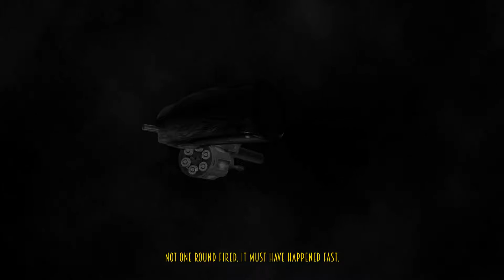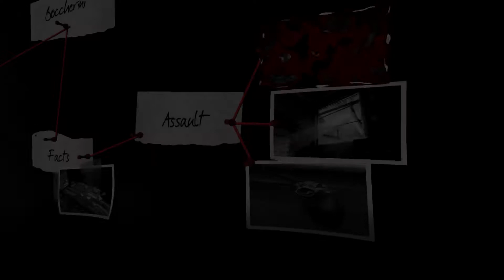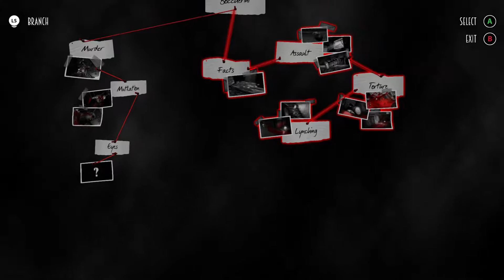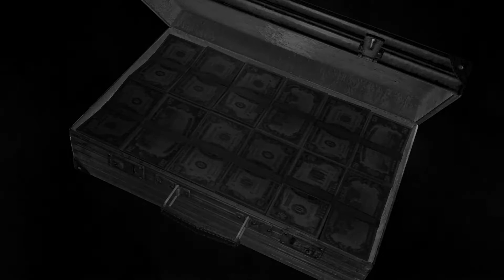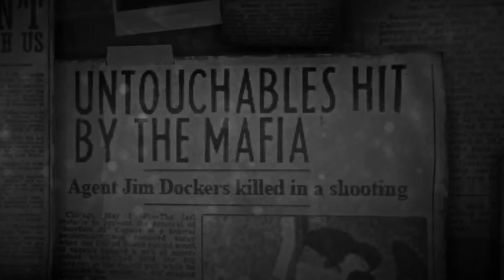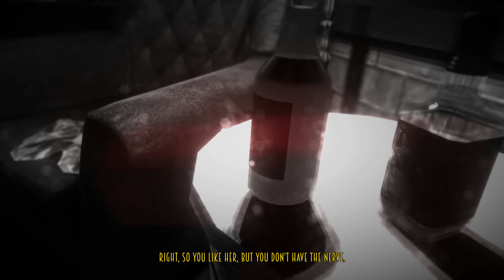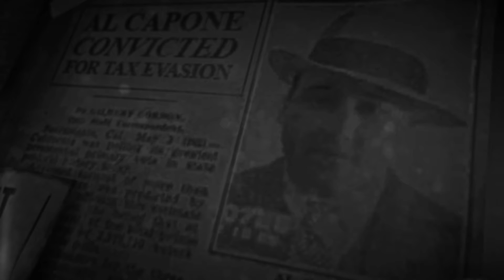Blues and Bullets Bubble Heads & New Choices - Gameplay Walkthrough - EP 2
Blues and Bullets Bubble Heads & New Choices - Gameplay Walkthrough - EP 2 - HD 1080p
This video is a Gameplay Walkthrough of Blues and Bullets in "Bubble Head" mode (unlocked after finishing the game the 1st time) with commentary by Spinningmantis.  Focus is on enjoying the goofy Bubble Heads and making different choices from the original Let's Play.

Blues & Bullets is rated M for Mature

Gameplay and commentary may contain:

Intense Violence
Blood and Gore
Strong Language